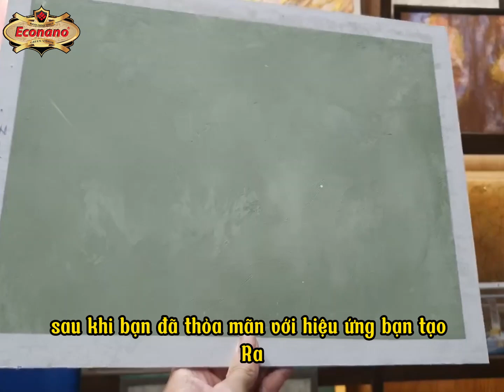HƯỚNG DẪN THI CÔNG SƠN HIỆU ỨNG BÊ TÔNG - Mã màu ST7-4/ ST7-2